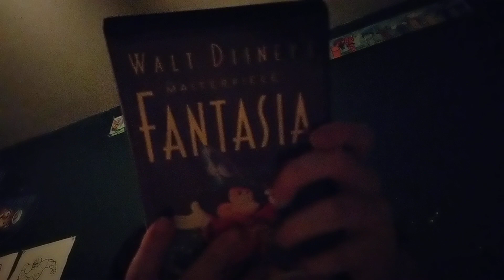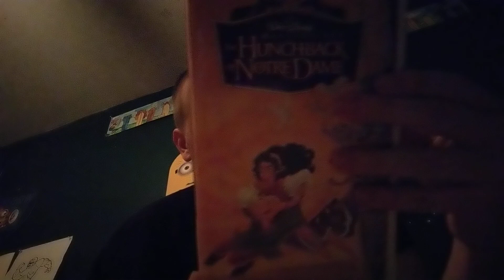2 New Disney VHSs